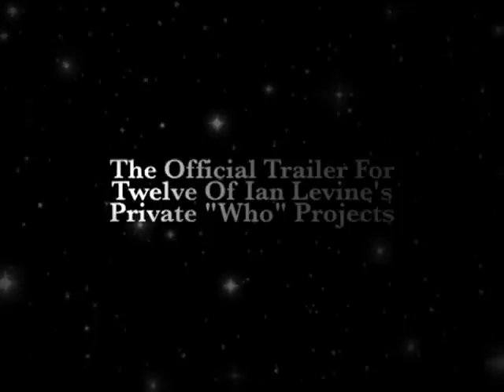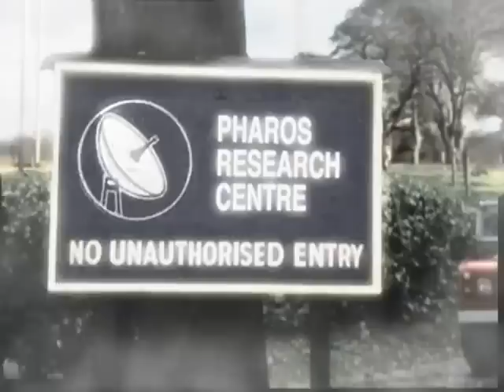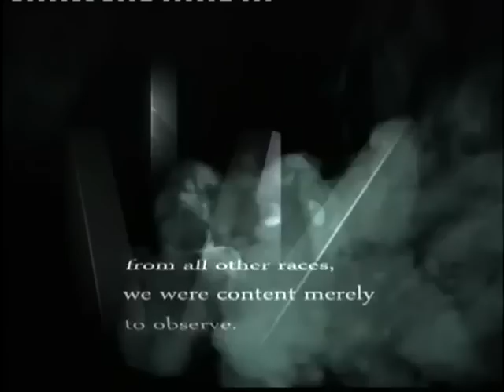Ian Levine's Doctor Who Recon Trailer [Missing Episodes]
Ian Levine's Doctor Who Recons trailer. This shows scenes from animated and live action recons of Mission To The Unknown, Shada, The Dalek Masterplan, The Evil Of the Daleks, Yellow Fever And How To Cure It, Gallifrey, The Eight Doctors, Lost In The Dark Dimension, Death Comes To Time and more.